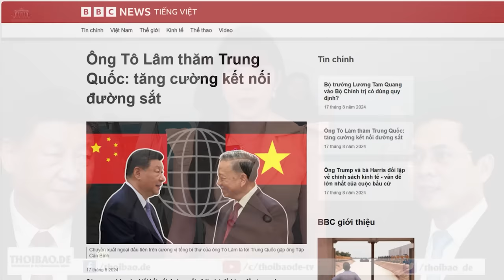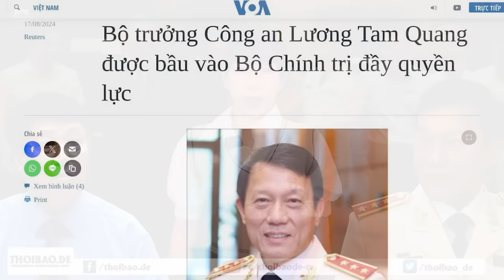Tô Tổng chủ thăm Trung Quốc: tăng cường kết nối đường sắt sang VN!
Các quan chức cho biết, kết nối đường sắt sẽ là chủ đề hàng đầu trong chương trình nghị sự, khi tân Tổng Bí thư, Chủ tịch nước Tô Lâm tới Bắc Kinh, để gặp Chủ tịch Tập Cận Bình từ ngày 18 đến 20/8.

Xem bài chi tiết tại:
Hoặc: